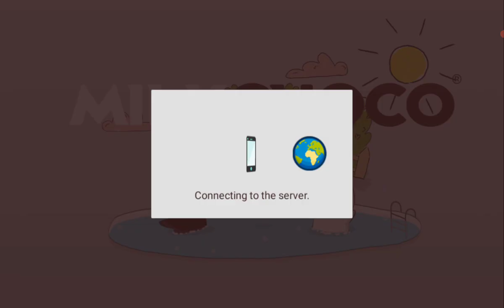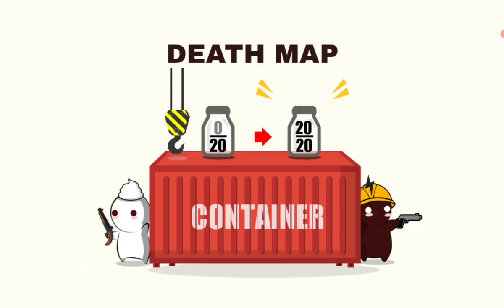milk choco walktrouh